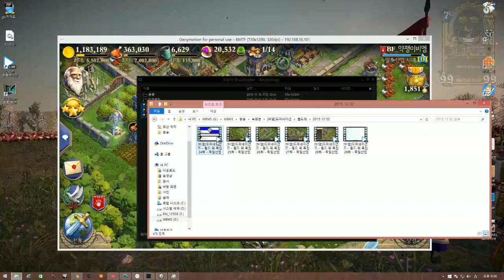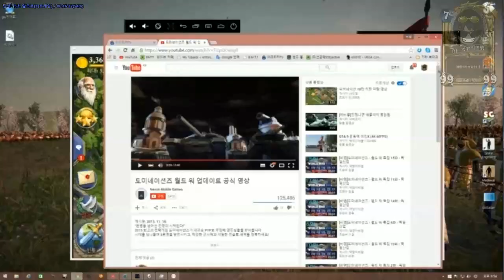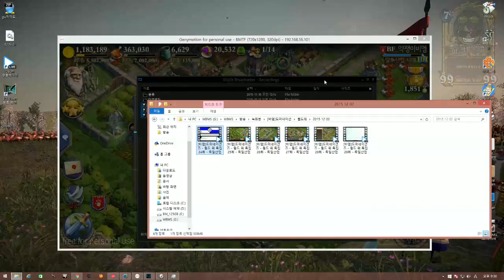[비엠]도미네이션즈 - 월드 워 특집 47화 - 월드워 길드전 시작!!!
=도미네이션즈 다운로드=

楽しい一日！